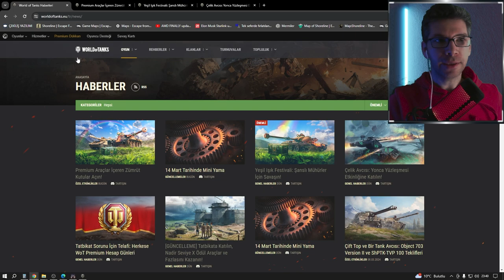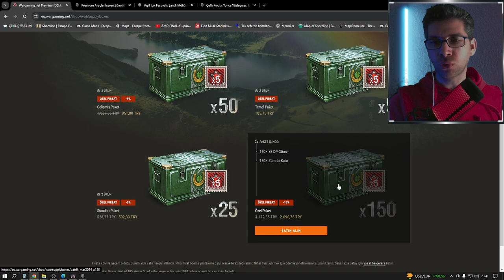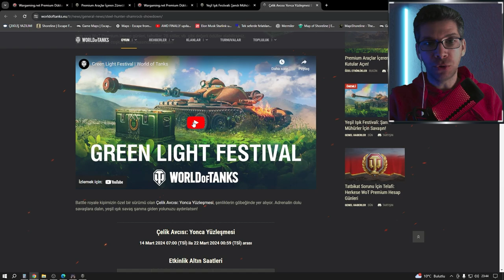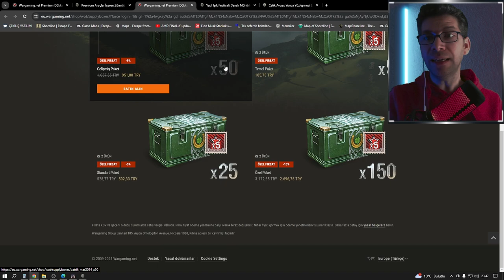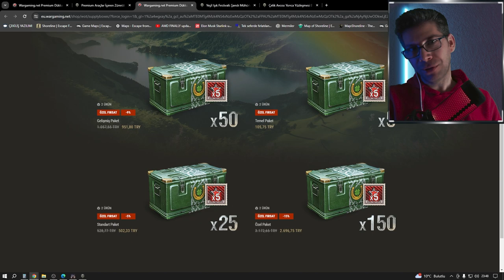Yeşil Işık etkinliği nedir - çelik avcısı etkinliği nedir - World of Tanks